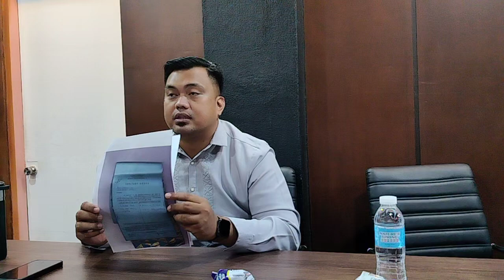City Legal Officer Atty Lex Silvosa sa usaping kalinisan sa PRIME Market Surigao city